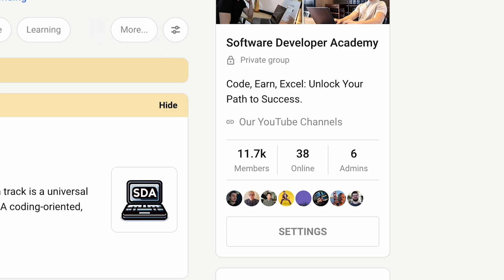Self-Taught Programmers... We need to talk.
Timestamps:
It's Not "The end of the Self-Taught Programmer": (0:00)
The State of Coding (How it Became Mainstream):  (0:55)
The "Oversaturation" Of the Market : (2:35)
You're Going to Have to Put in More Work: (3:25)
How to Stand Out in This Market: (4:36)
Becoming Self-Taught isn't "Easier": (7:06)